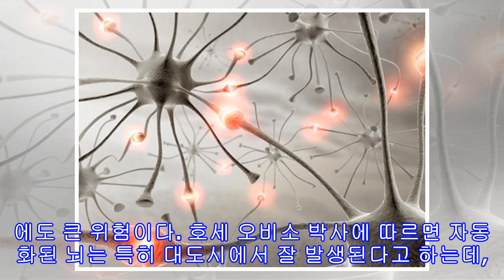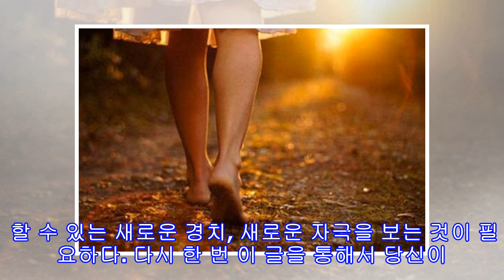걷는 것이 뇌에 어떻게 도움이 되는가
걷는 것이 뇌에 어떻게 도움이 되는가 이 글의 제목에 놀랐을 수도 있다. 단순하게 걷는 습관이 뇌가 더 창조적이 되고 우리를 더 행복하게 할 수 있을까? 사실 그렇다. 우리 뿐만 아니라 다수의 의사와 신경과 전문의도 이에 동의한다. 예를 들어 이 전문가들 중 하나는 스페인 마드리드의 종합신경과학센터(Centro Integral en Neurociencias; Comprehensive Neuroscience Center) 이사인 신경과 전문의 호세 오비소(Jose Angel Obeso)로, 병원에서의 그의 일상적인 업무와 우울증을 겪...